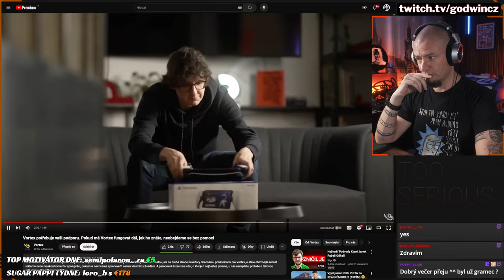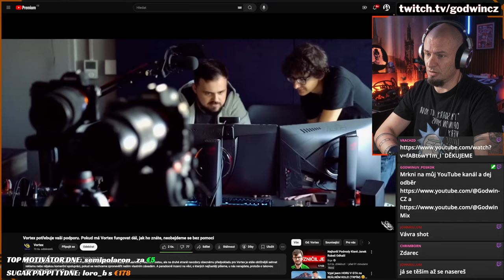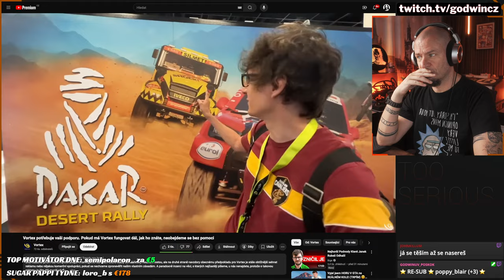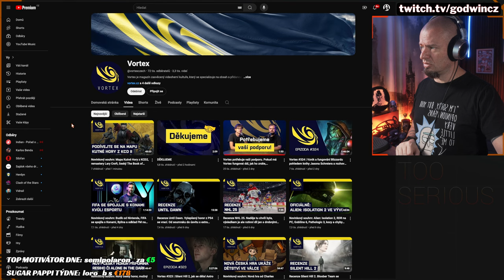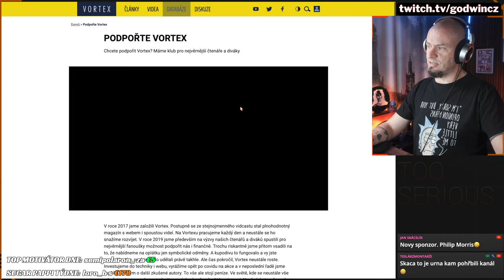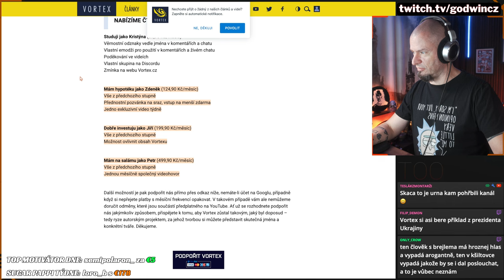Moderní finanční gramotnost???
Ano i takhle se dá na chvilku dýl udržet projekt nad vodou. Klukům držím palce a ať se jim dál jen a jen daří...